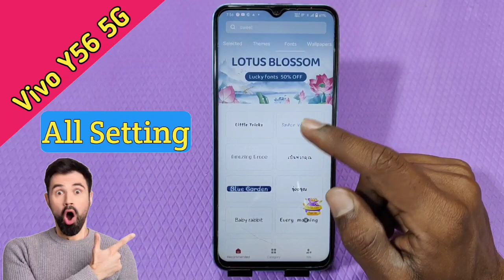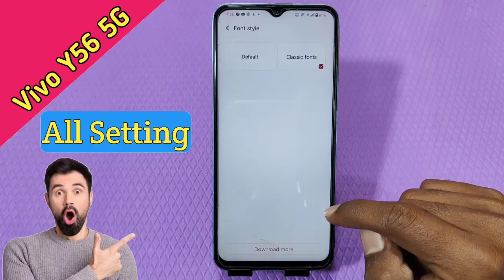Font Style In Vivo Y56 5G, How To Change Font Style In Vivo Y56 5G, Vivo Y56 5G Font Style Setting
Font Style In Vivo Y56 5G,
Vivo Y56 5G Mein Font Kaise Change Karen,
How To Change Font In Vivo Y56 5G,
How To Change Font Style In Vivo Y56 5G,
Phone Setting Kaise Karen,
Vivo Y56 5G Mein Font Setting Kaise Karen,
Font Style Change In Vivo Y56 5G,
Vivo Y56 5G Mein Font Kaise Download Karen,
How To Set Font In Vivo Y56 5G,
Font Size Kaisi Change Karen Vivo Y56 5G Mein,
Vivo Y56 5G Mein Font Size Kaise Badle,
Font Setting In Vivo Y56 5G,
Download Fonts In Vivo Y56 5G,